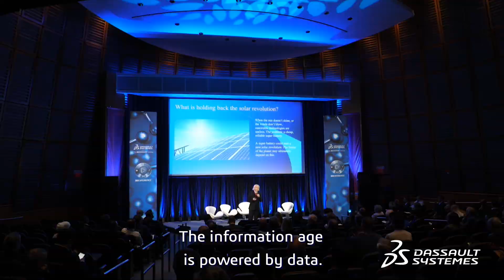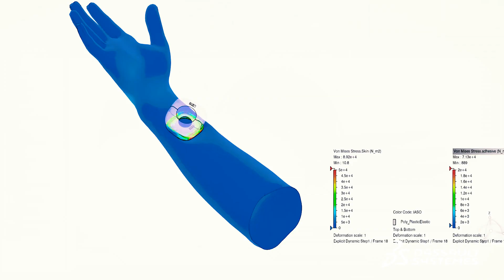Science in the Age of Experience Highlights 2019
Didn't get a chance to be part of Science in the Age of Experience, 2019? Catch the highlights here!